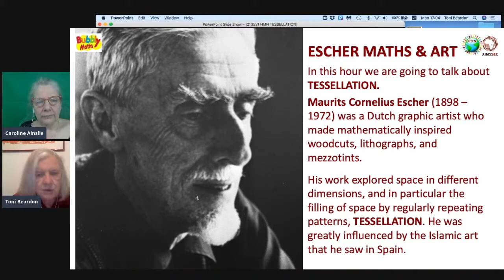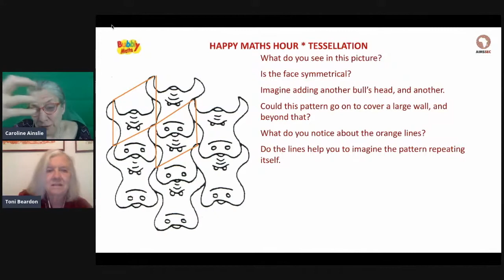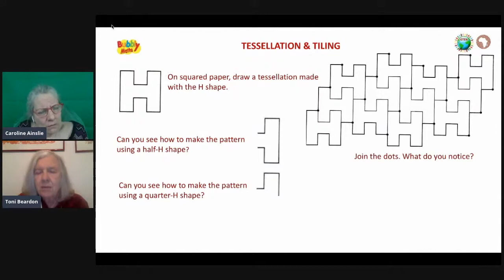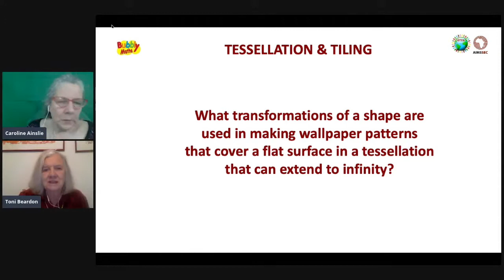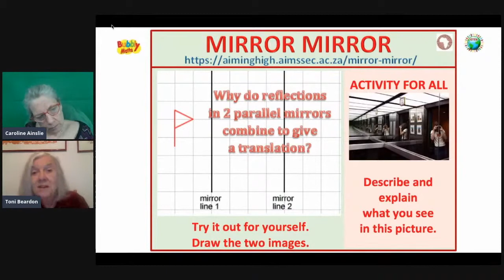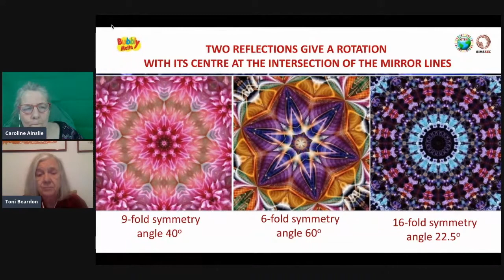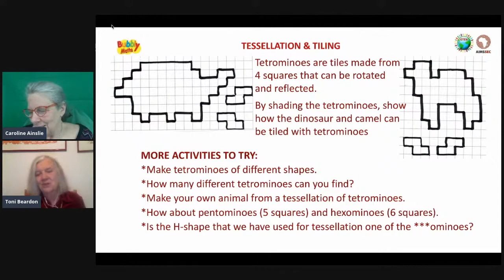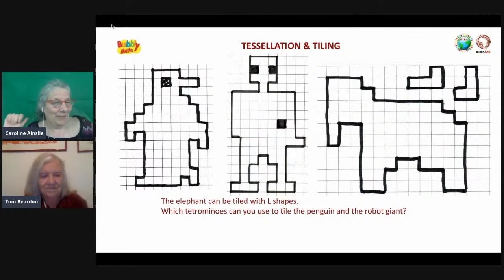Tessellations and Escher - Happy Maths Hour with Toni Beardon and Caroline Ainslie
This video is about tessellations, how to make them and how Escher used them.